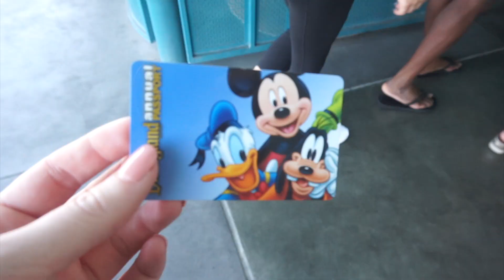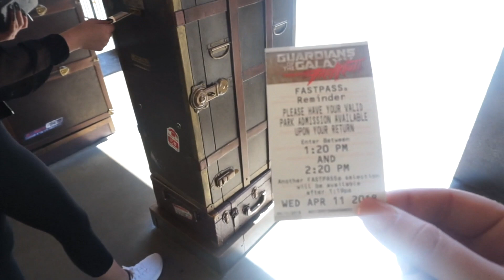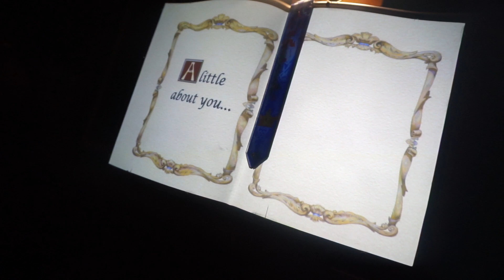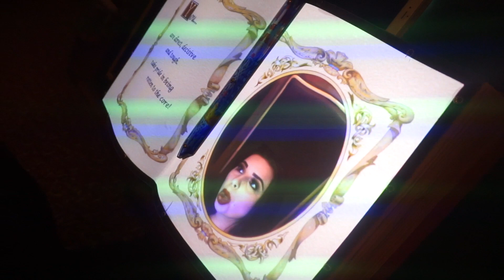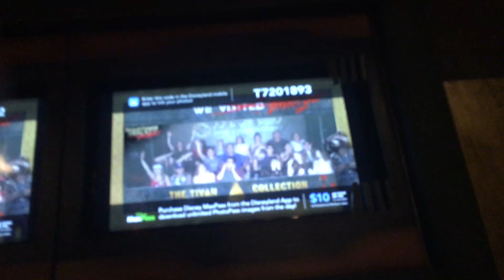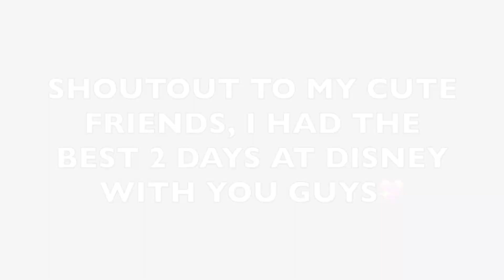2 DAYS OF PHOTOSHOOTS @ DISNEYLAND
Obviously by now you guys know that i love Disneyland, & i feel the need to make vlogs here. So here’s another disneyland vlog for you guys, with some of my best gal pals (: hope you enjoy!